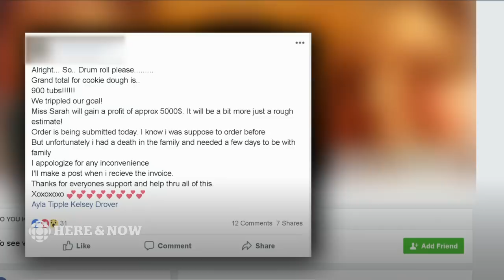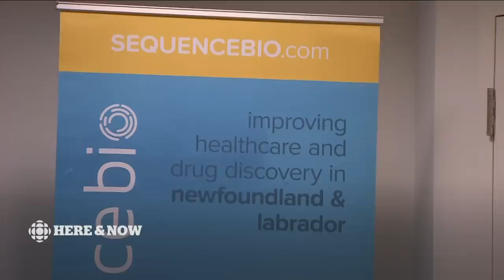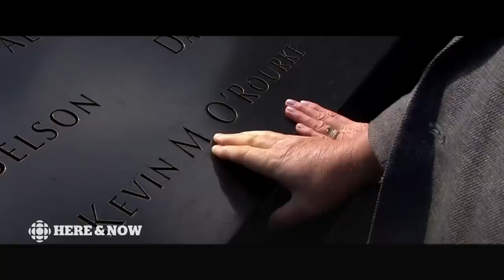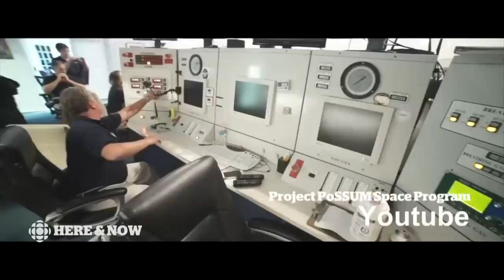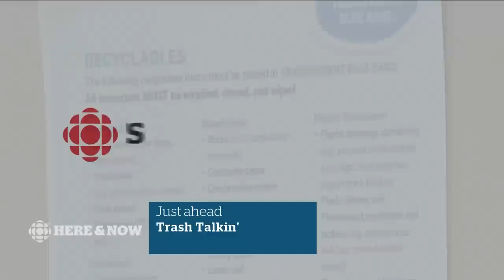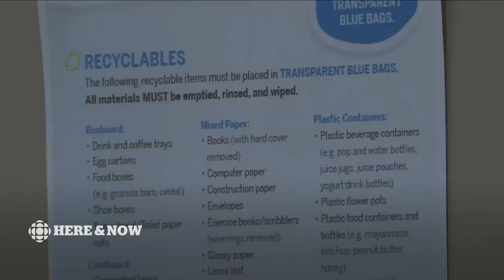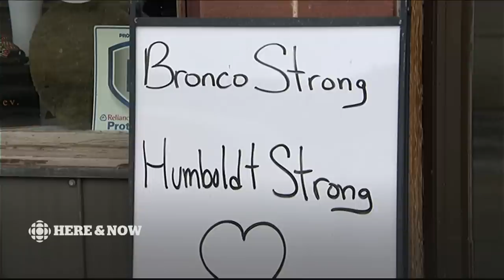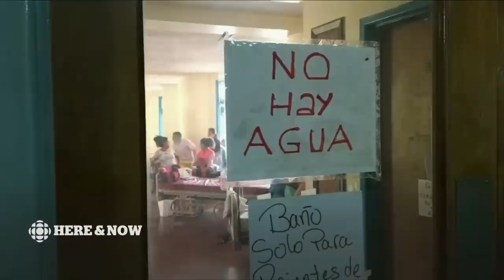Here & Now Wednesday August 15 2018